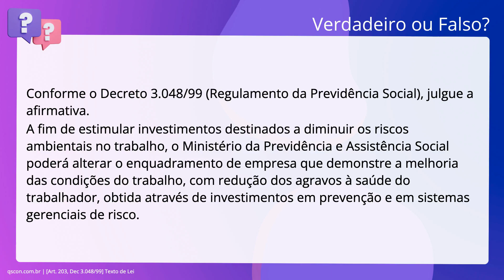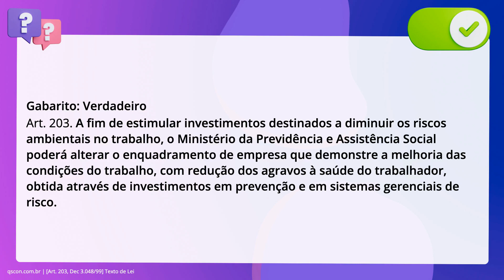QScon Direito: [Art. 203, Dec 3.048/99] Texto de Lei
Art. 203, Dec 3.048/99 | Texto de Lei

Conforme o Decreto 3.048/99 (Regulamento da Previdência Social), julgue a. afirmativa. A fim de estimular investimentos destinados a diminuir os riscos ambientais no. trabalho, o Ministério da Previdência e Assistência Social poderá alterar o. enquadramento de empresa que demonstre a melhoria das condições do trabalho, com. redução dos agravos à saúde do trabalhador, obtida através de investimentos em. prevenção e em sistemas gerenciais de risco.

Gabarito: Verdadeiro